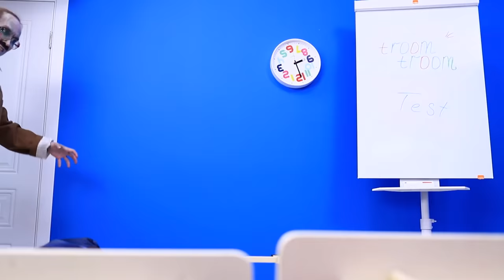Cheerleaders VS Zombies / Zombie Apocalypse Survival Hacks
To escape from zombies is the main task of the heroes of our new video! Will they be able to do it? We'll find out soon!